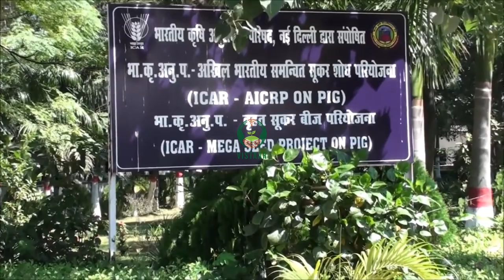पशुधन: संकर सुकर पालन